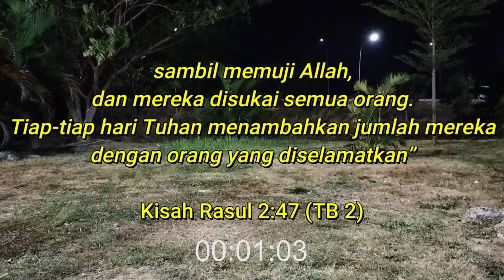”DANISH MONDE BUTTER COOKIES" (Pdt. Guruh Jatmiko S – Dengan Subtitle)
”DANISH MONDE BUTTER COOKIES"

Bacaan: Kisah Rasul 2:46-47 (TB 2)

Kidung Jemaat KJ 428 — Lihatlah Sekelilingmu (Cover)